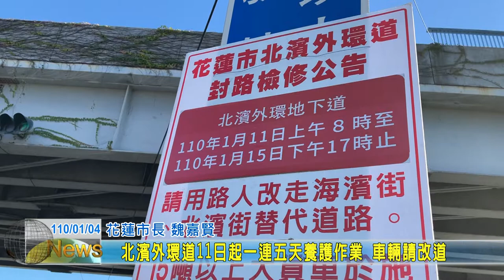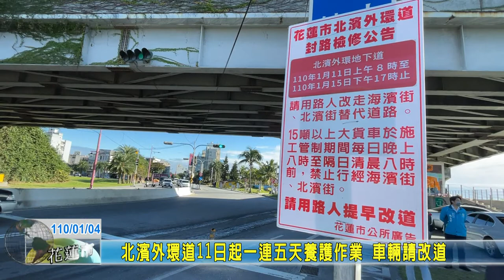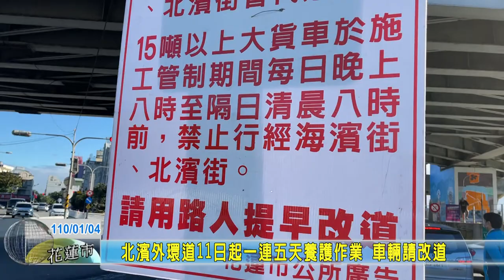20210104 04 北濱外環道11日起一連五天養護作業 車輛請改道